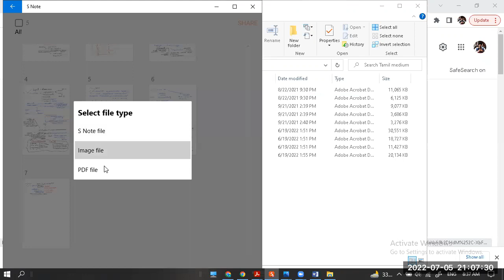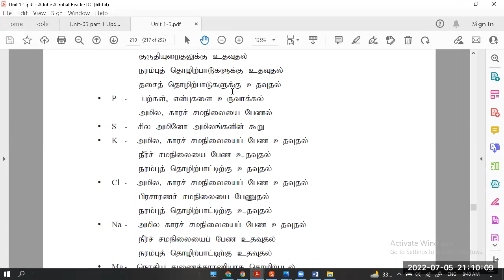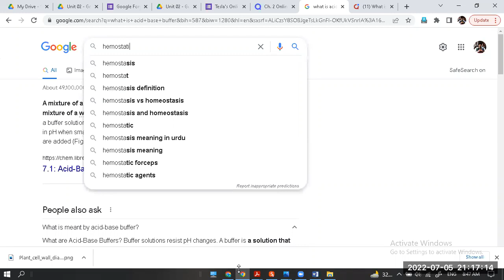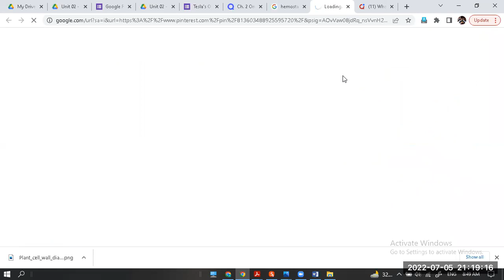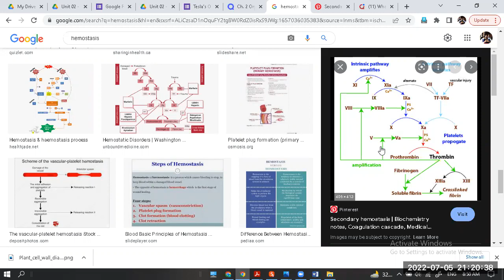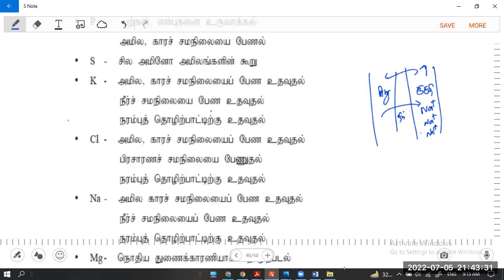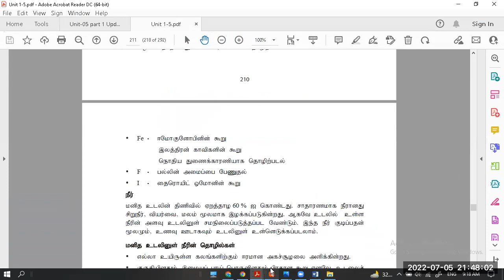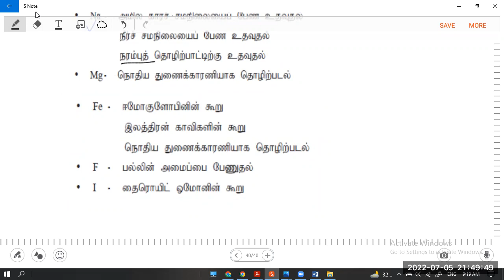July 5 Biology Booster Class Unit 5 FREE CLASS-26